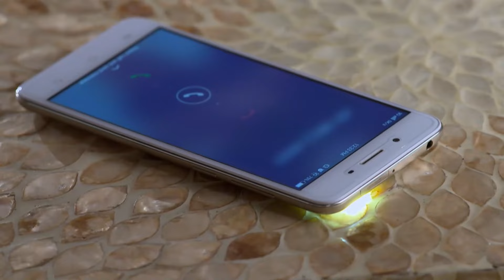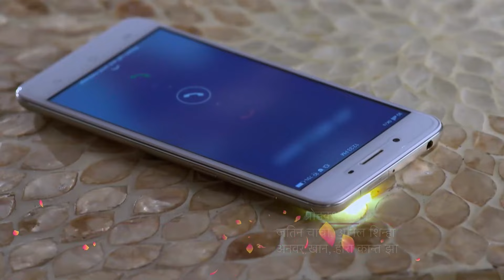Aşka İhanet Hint Dizisi | 60. Bölüm